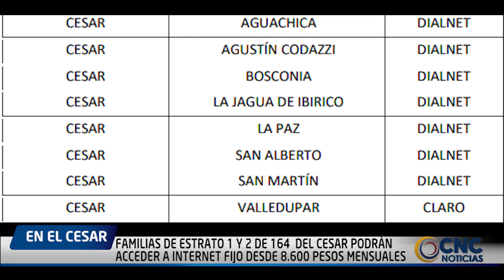FAMILIAS DE ESTRATO 1 Y 2 DE 164 DEL CESAR PODRÁN ACCEDER A INTERNET FIJO DESDE 8 600 PESOS MENSUAL